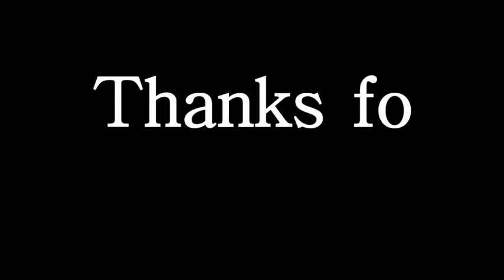I'M GOING BACK TO KETOGENIC DIET | LIFESTYLE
The struggle is real, I know that... it's like a battle, win or lose, but I'm determined to win. I need to stop  this food addiction so bad. So help me God 🙏🙏🙏❤❤❤